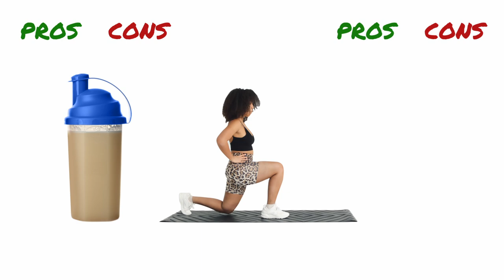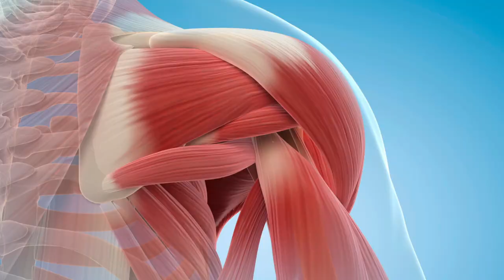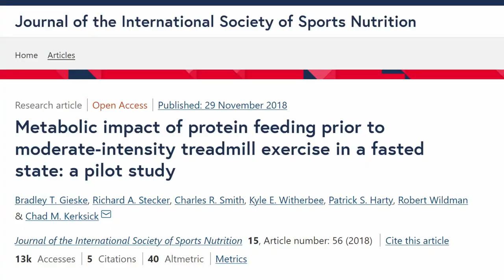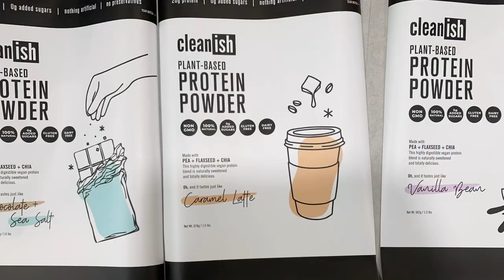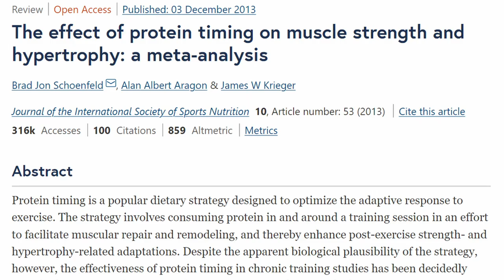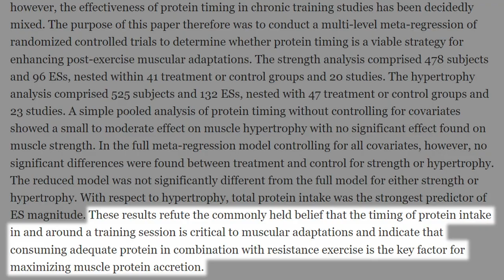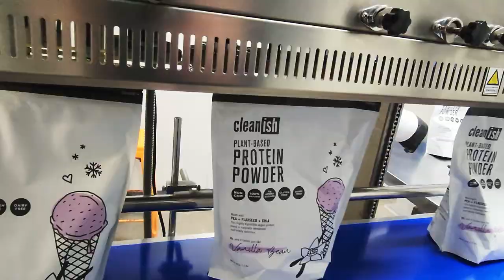Timing Your Protein Shake: Is It Really That Important?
I get so many questions about protein timing and for a good reason too. If one can optimize protein intake to enhance muscle growth and lose more fat and weight, then why not?

However, there seems to be a disconnect between what research suggests and popular beliefs. So, let's remove the fog and get a clear picture on the ideal time to consume that protein shake.